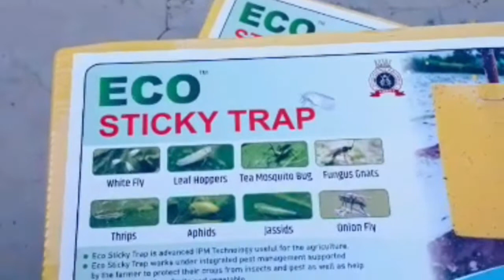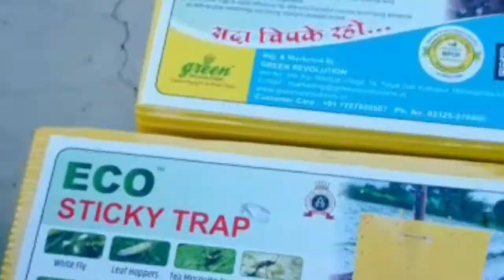ऑर्गेनिक फॉर्मिंग की तकनीक अपनाएं, येलो, ब्लू स्टिकी ट्रैप How do I use a sticky trap in my garden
Yellow is attractive to many insects commonly found in gardens or greenhouses, including winged adult white flies, aphids (see Yellow pan traps, below), leaf miner flies, fungus gnats and thrips (which are also reportedly attracted to blue)